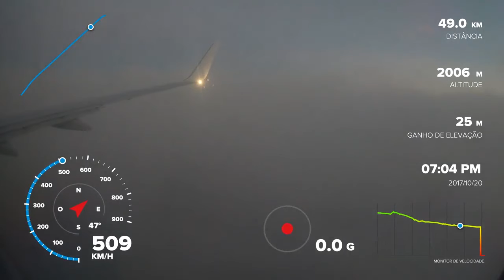Landing a plane with GoPro 6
Captados momentos de aterragem com telemetria: velocidade, força G, altitude, variação de velociade, percurso e outros elementos.
São 14 minutos (aceleados 15 vezes, para menos de 1 minuto) desde os 7KM de altitude a 850km/h, até à aterragem!
Em alguns momentos atingiu quase 4G.